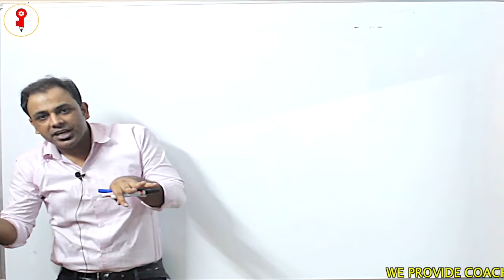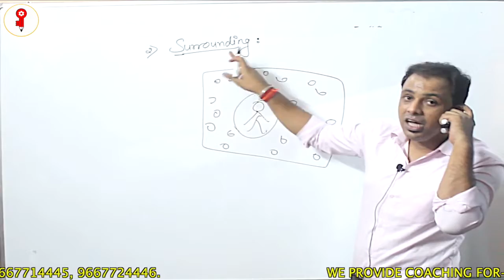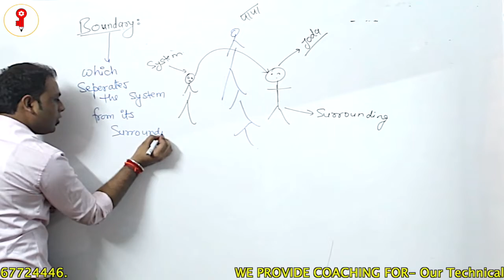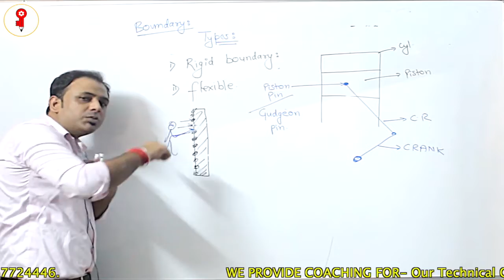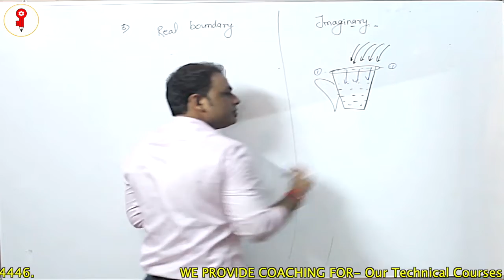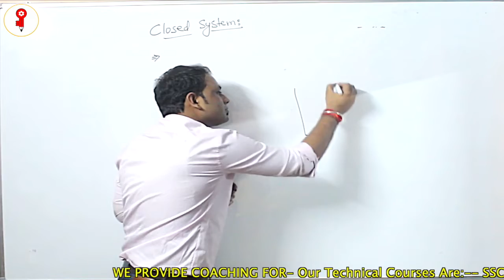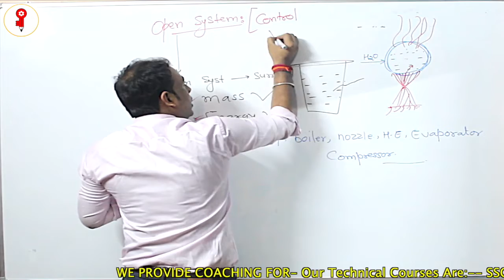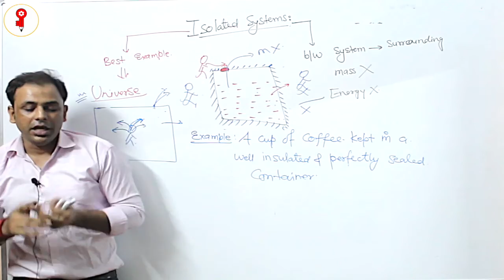2# SSC JE Special | Thermodynamics | Introduction To Thermodynamics | Mechanical Engg | Rahul Sir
WE PROVIDE FREE ONLINE COACHING FOR- Technical and Non Technical Courses  ⤵️
SSC-JE || AE/JE || RRB-JE || ALL STATE-AE/JE || GATE || PSU's || DMRC || ...FOR MORE
(पढाई on यूट्यूब )   📞 Helpline No. 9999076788
अब किसी  भी सरकारी नौकरी के लिए मैथ की  और दूसरे विषयों  की  कोचिंग आसान और मुफ्त

📢 HOMEWORK COACHING is providing FREE ONLINE coaching for various impt. topics of                different subjects related to  govt exams like SSC /CGL  Technical and Non-Technical
|| SSC-CGL || Maths || 2019-20 || 2020-21 || Calculation Skills || Formula Free Maths || NTPC || RAILWAY || SSC-CPO || CPO || NTPC || CDS || CHSL || IBPS || Air-Force Y Group || CAT ||

  💥   Thermodynamics by Rahul Mishra Sir.
Rahul Sir के imp. topics को यूट्यूब पर अपलोड  किया है जिनका लिंक नीचे दिया गया है  जिन्हे आप फयूट्यूब चैनल पर  भी आसानी से  देख सकते है

FREE VIDEOS ON VARIOUS IMP. TOPICS, TOPIC WISE TEST VIDEOS LINK -

All These Topics Are Covered  ( ये सभी Topics कवर किए गए हैं )👆
( Concepts of System and surroundings
Boundaries and their types
Types of systems
Concept of Intensive and Extensive Properties
Concepts of State, Process and Process Path
Quasi-static and Non Quasi-static processes
Reversible and Irreversible Processes
Macroscopic and Microscopic Analysis )

SSC JE Special | 1 minute 1 Question Series | 500+ Questions | Mechanical Engineering | Part 1